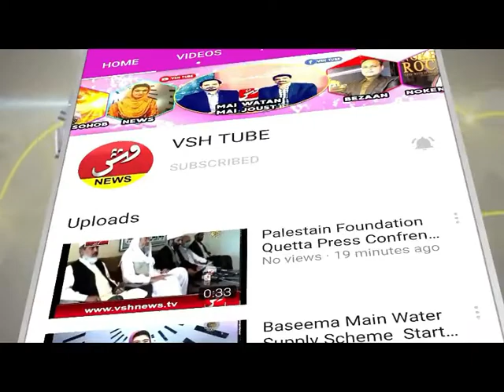Khuzdar Main Eid Tafrih Or Fish ll VSH NEWS Report From Khuzdar